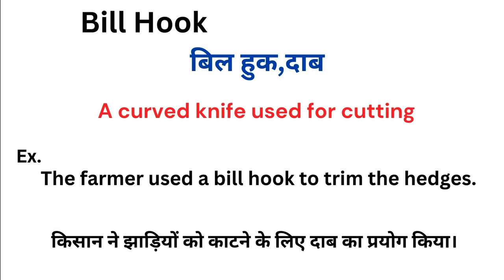Bill hook meaning in hindi | Bill hook matlab kya hota hai | Word meaning